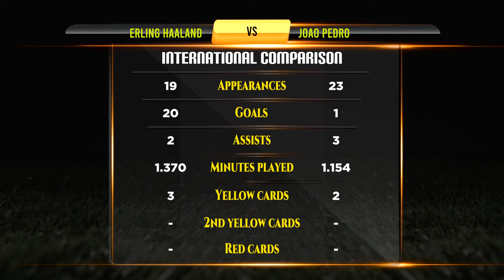Erling Haaland VS Joao Pedro Football Stats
Erling Haaland VS Joao Pedro Career Updated Stats

Erling Haaland And Joao Pedro They are Best Footballer in Football History. This Video Show Erling Haaland Vs Joao Pedro All Career Matches, Goals, Assists, Player goals, Net Worth, Biography, Lifestyle, History, Awards, Trophy, World cup, Career, Domestic Stats, National Matches Stats and International Matches.

Who is Best? Erling Haaland VS Joao Pedro Career Compared.